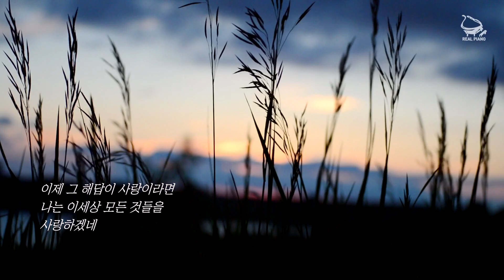[악보제작] 조용필 - 바람의 노래 피아노 커버 연주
가왕 조용필님의 명곡 [ 바람의 노래 ] 피아노 연주입니다.

해외거주분들은 아래 카카오톡으로 메시지 주시거나
이메일을 보내주시면 페이팔을 통한 결제방법을 안내해 드립니다.

*사용악기 - Kurzweil PC4 (자체음색 미사용, 마스터건반으로만 이용)
(쿠팡 파트너스 활동으로 수수료를 제공받습니다.)

* 여러분의 댓글과 좋아요, 구독은 큰 힘이 됩니다. 정말, 레알, 진실로!